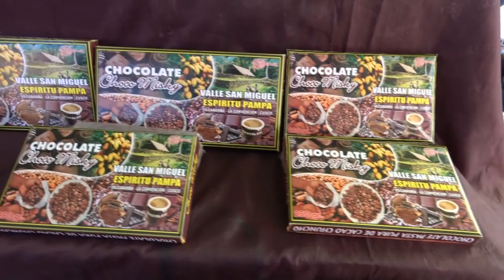VILCABAMBA EN LA FERIA DE *HUANCARO* *CUSCO*